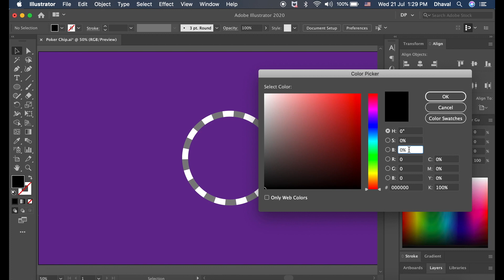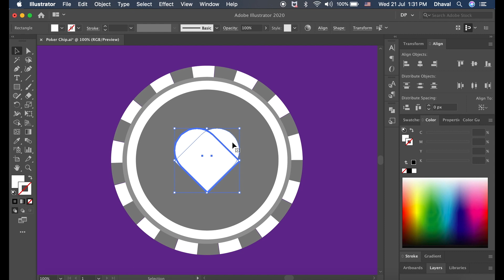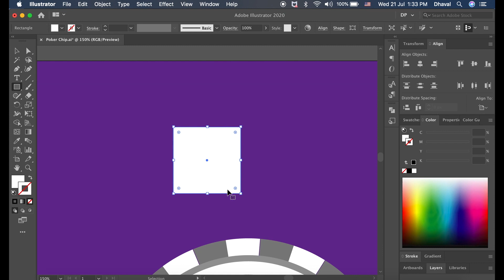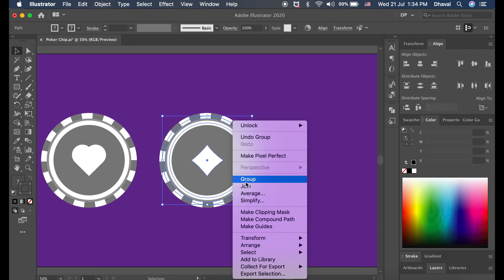Adobe Illustrator Tutorial: Poker Chip Vector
This video is about how to create poker chip vector in adobe illustrator and give it 3D effect.

🎵 Track Info:

Title: Electric Ten
Artist: Broke in Summer
Genre: Dance & Electronic
Mood: Inspirational